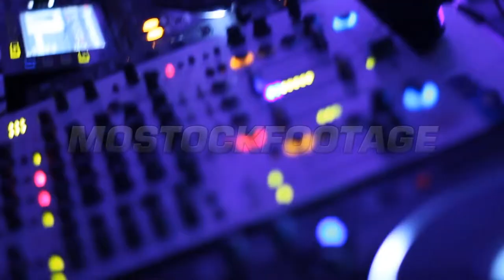DJ scratching vinyl record plate in nightclub. Stock Footage